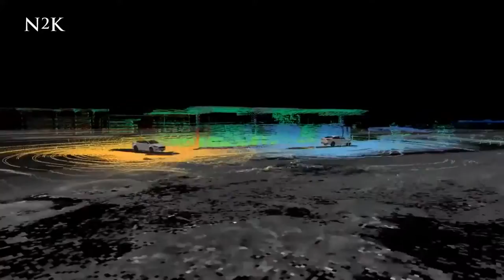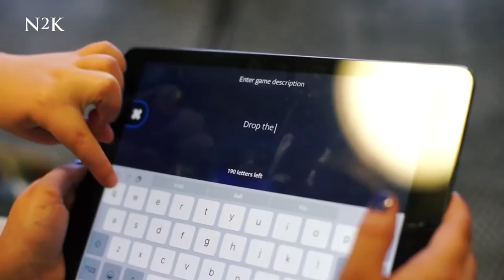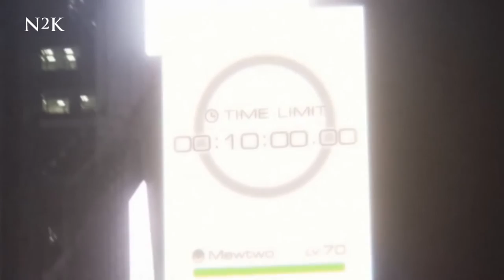The Future Of Cars And Gaming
The most exciting developments in gaming and self-drive technology are revealed.